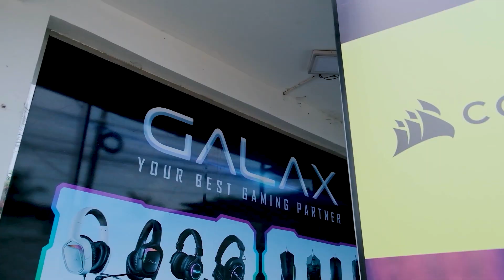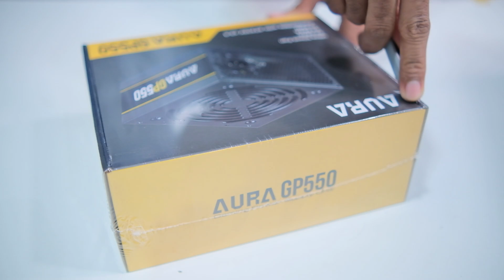අතේ තියෙන ගානට සුපිරි PC එකක් හදමු - Budget Brand New PC Build 2024 - MSK COMPUTERS